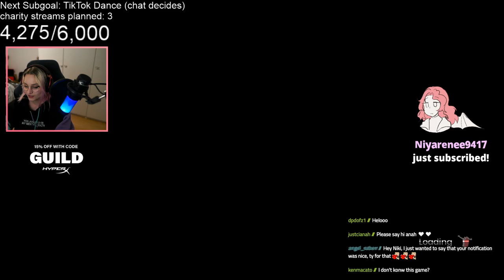[Part I] It Takes Two with YoitsGold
Fun fact of the day: At least one type of venomous snake is found in every state except Alaska and Hawaii.